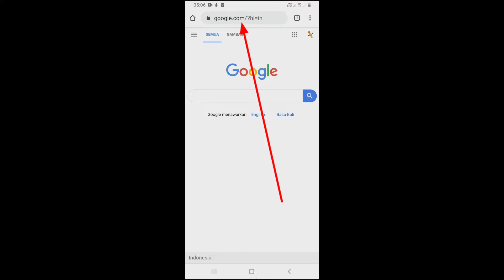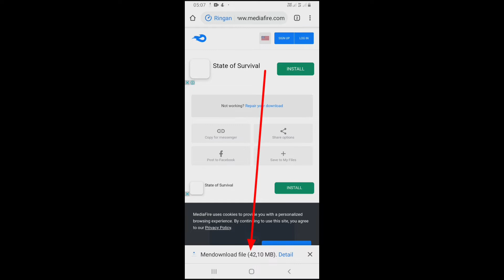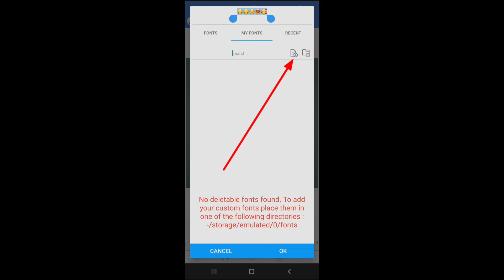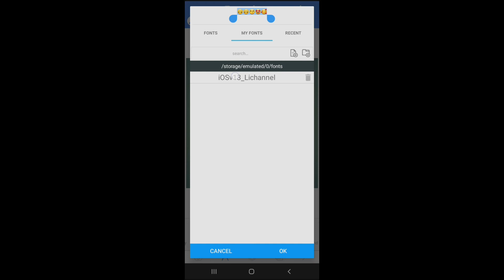Cara mengubah emoji android jadi iphone di Pixellab | Cara pake Emoji iPhone di Pixellab Android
Hi guys di video kali ini aku membuat tutorial mengubah emoji android menjadi emoji iphone di pixellab dan ini caranya simple banget aku yakin kalian semua bisa hehe